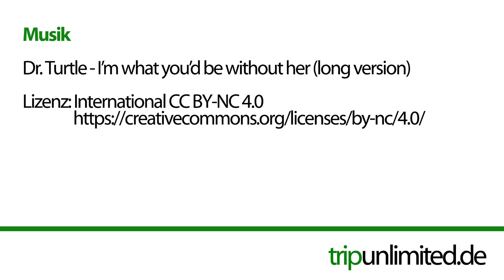S02E06 Tankanlage Expeditionsmobil selbst bauen - Teil 1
Der Winter ist endlich vorbei !!  Wir haben das erste fantastische Sommerwetter-Wochenende genutzt und angefangen, die Tankanlage am Floh umzubauen. Der bisherige, mickrige 120L Dieseltank wird ersetzt durch jeweils einen 400L Tank auf der rechten und einen 400L Tank auf der linken Seite des Flohs. Damit sind wir ein Schritt weiter auf dem Weg zum Expeditionsfahrzeug.
Zusätzlich verbauen wir noch einen 25L Offroad-Tank am  Fahrzeugrahmen auf der Beifahrerseite.
In diesem ersten Teil versetzen wir den Tankstutzen des einen Tanks, da die ursprüngliche Position im Weg für unser kommendes Treppenpodest sein wird. Der alte wird herausgeflext und ein neuer an anderer Position eingeschweisst. Wir bohren Löcher in die Universal-Tankkonsolen, schrauben diese an, versteifen die Konsole des kleinen Offroad-Tanks und bauen auch diesen an.Hinter den Kulissen machen wir uns Gedanken wo wir die Umschaltventile für die Tanks unterbringen werden (Teil 2).

Es kommen fast alle uns zur Verfügung stehenden Werkzeuge zum Einsatz: Flex, Stichsäge, Schutzgas-Schweissgerät und natürlich alle vorhandenen Akkuschrauber, Nüsse, Ratschen, Ring- bzw.  Maulschlüssel und diverse Bohrmaschinen ;)

Susi ist auch nicht untätig und schraubt in der Zwischenzeit fast alles aus dem Fahrerhaus aus was irgendwie auszuschrauben ist und bereitet damit schon mal alles für die Dämmung und Schall-Isolierung vor.

Vielen VIELEN Dank an Micha für die Hilfe - Alleine hätten wir das sicher nicht in der Zeit hinbekommen (wenn überhaupt).

Leider ist der Fokus der Kamera zeitweise offenbar zum Grillen zu den Nachbarn gegangen und somit ist es stellenweise leider etwas unscharf geworden. Wir bitten dieses zu entschuldigen und geloben Besserung. :)

Ein Update von Susi. Der zweite Teil des Führerschein Klasse C.
Oftmals fährt ja nur der Mann den LKW, bei uns soll das eigentlich anders sein. Ob Susi die LKW Prüfung besteht? Darf sie unser Expeditionsmobil fahren?
Viel Spaß !

Wenn Euch das Video gefallen hat, lasst uns doch einen Daumen "nach oben" da und schreibt uns was Nettes in die Kommentare. Wir lesen und beantworten sie alle und freuen uns immer sehr darüber.

🚒  Fahrgestell Restaurierung*:
→ Unser Lack
→ Rostumwandler zum Pinseln
→ Rostumwandler zum Sprühen
→ Fahrgestell Reiniger 1, 5 Liter
→ Fahrgestell Reiniger 2, 5 Liter
→ Auspufflack SPRAY schwarz

🔨  Werkstatt Zubehör*
→ LED Arbeitsleuchte
→ Reinigungstücher 90 Stück
→ 12 Paar Montagehandschuh
→ Slim Line Ring-Maulschlüsselsatz
→ Bosch GCM 800 SJ Pro
→ Triton Oberfräse
→ 12teiliges Fräserset
→ Bosch GTS10 XC Tischkreissäge
→ ENT Forstnerbohrer Set
→ ENT Fräserset
→ ENT Bündigfräser: 22mm Kugellager am Schaft
→ Bosch Professional Nass-/Trockensauger
→ Selbstklebendes Maßband 2 m
→ Wolfcraft Meisterdübler
→Grass Kinvaro Klappenbeschlag
→ DeWalt Akku-Bohrschrauber / Akkuschrauber DCD791D2

📸  Kamera Equipment*
→ DJI Osmo Action Cam
→ Action-Mikro für GoPro

🚽 - Trockentrennkomposttoilette - gerade in unserem Gäste WC im Test
Nature's Head

Wenn Ihr nichts kaufen möchtet, könnt Ihr uns trotzdem unterstützen :-)